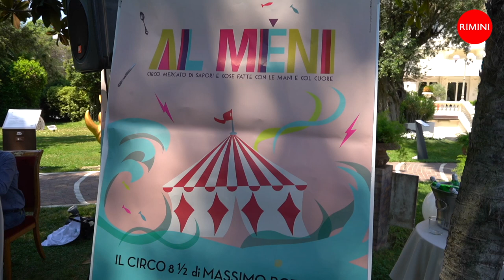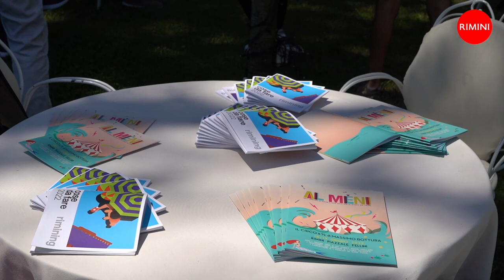AL Meni - intervista a Carlo Catani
il responsabile del mercato di Al Meni Carlo Catani